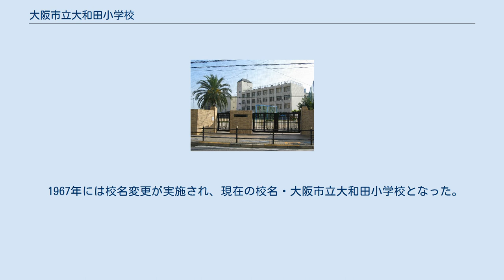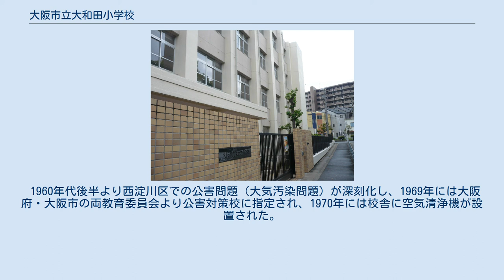大阪市立大和田小学校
大阪市立大和田小学校（おおさかしりつ おおわだしょうがっこう）は、大阪府大阪市西淀川区にある公立小学校。
 校庭には大和田城の石碑が設置されている。
 明治時代初期の学制発布により、当時の西成郡大和田村（町村制施行で千船村、のち千船町）に設置された西成郡第六大区第五小区第七番小学校が学校の起源となっている。
 また大野村（町村制施行で千船村）には明治時代初期、第五番大野小学校が設置されている。
大野村の第五番小学校は1885年、大和田小学校と合併して大和田校の分教場となった。
大野分教場は1888年に廃止されている。
 1887年に西成郡大和田尋常小学校となった。
一時期簡易小学校に改編されたが、その後尋常小学校に再改編されている。
1910年には千船村大字大和田字東川端（現在地）に移転している。
1919年には高等科を併設した。
 児童数の増加に伴い、大和田尋常高等小学校から分離させる形で、1932年1月に大阪市大和田第二尋常小学校が開校した。
さらに大和田第二小学校開校直後の1932年3月には、大和田小学校の高等科を大和田第二小学校へと移管させた。
 大和田第二小学校の開校に伴い、大阪市大和田尋常高等小学校は大阪市大和田第一尋常小学校へと改称している。
 また1940年には大和田第一尋常小学校より分離し、千船尋常小学校が開校した。
 国民学校令により1941年4月1日付で、大阪市大和田第一尋常小学校は大阪市大和田東国民学校へと改称されている。
また大和田第二尋常高等小学校は大阪市大和田西国民学校、大阪市千船尋常小学校は大阪市千船国民学校へ改称した。
 太平洋戦争の戦局悪化に伴い、1944年に3年生以上の児童を対象に学童集団疎開が実施された。
疎開先は各行政区ごとに割り当てられ、西淀川区の国民学校には香川県および徳島県への疎開が指定された。
大和田東国民学校は香川県大川郡長尾町・石田村・大川村（いずれも現在のさぬき市）へ集団疎開をおこなっている。
また大和田西国民学校は徳島県板野郡板東町（現在の鳴門市）・板西町（現代の板野町）、千船国民学校は香川県大川郡津田町（現在のさぬき市）へと集団疎開をおこなった。
 また1945年には戦局がさらに悪化したため、集団疎開の対象を1・2年生および1945年度3年生にも広げ、第二次集団疎開が実施されることになった。
米軍の攻撃が激しくなり、米軍は瀬戸内海に多数の機雷を敷設していたもと、大阪から瀬戸内海を渡って四国に行くのは危険な状況になっていた。
そのため第二次疎開対象者については、疎開実務を西区・本田国民学校（現在の大阪市立本田小学校）に委託する形で、児童と教職員を本田校に書類上転籍させて島根県への集団疎開をおこなった。
 1945年6月15日の第四次大阪大空襲では、西淀川区にも大きな被害を及ぼしている。
千船国民学校の校舎は全焼し、大和田東・大和田西の両校の校舎も被害を受けている。
 大阪市立大和田小学校の裏門 1945年3月には大和田西国民学校を高等科単独の学校へと改編することになった。
これに伴い、従来の大和田西国民学校の初等科を大和田東国民学校へと統合している。
なお大和田西国民学校は1947年の学制改革で廃校となり、跡地は学制改革に伴って新設された新制大阪市立西淀川第一中学校（現在の大阪市立淀中学校）へと転用された。
 また戦災の影響で、終戦直後の1946年には千船国民学校が休校（のち正式に廃校）となり、大和田東国民学校へと統合している。
 かつて大和田小学校より分離した2小学校を再統合する形で、戦後の学校教育が再開された。
1947年の学制改革では、大阪市立大和田東小学校へと改称した。
 1950年9月にはジェーン台風により、校舎が床上浸水する被害を受けた。
また1961年には第二室戸台風により、校舎が約1.9メートル床上浸水する被害を受けた。
 1950年11月には校地が拡張されている。
校地拡張の対象地には民家があったが、住民の立ち退きに伴う代替地として、旧千船国民学校跡（現在の西淀川区大和田3丁目付近）を提供している。
 1967年には校名変更が実施され、現在の校名・大阪市立大和田小学校となった。
 1960年代後半より西淀川区での公害問題（大気汚染問題）が深刻化し、1969年には大阪府・大阪市の両教育委員会より公害対策校に指定され、1970年には校舎に空気清浄機が設置された。